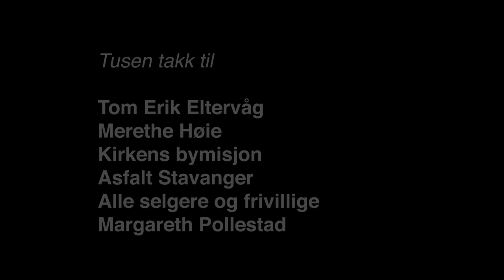Håp (Hope) - A short documentary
Tom Erik Eltervåg jobber for Kirkens Bymisjon, og er ansatt som salgsleder i gatemagasinet Asfalt, Stavanger. Der kommer han tett innpå byens rusmiljø, samt gir de rusavhengige et lokale de kan føle seg velkomne i og muligheten til å gjøre et ærlig arbeid.

En kort dokumentar som ble laget i forbindelse med min bacheloroppgave.

Tom Erik Eltervåg works for Kirkens bymisjon (The church’s city mission) and is employed as sales manager for Gatemagasinet Asfalt (The Street-magazine Asphalt). At his job, he works closely with the city of Stavanger’s drug environment, and also gives the users a venue where they can feel welcome and the opportunity to do an honest piece of work.

A short documentary made for my bacherlor-thesis.